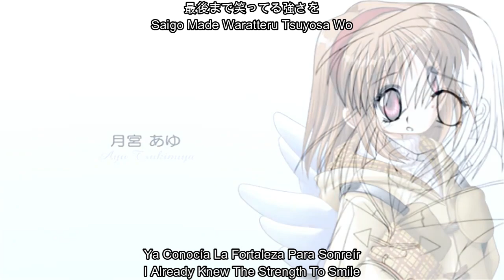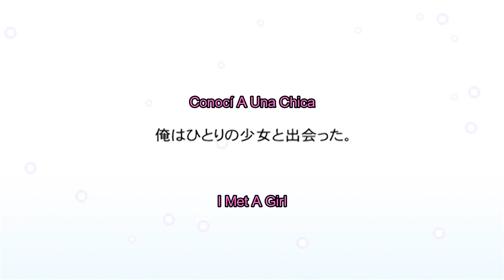Últimos Arrepentimientos (Versión Corta),Last Regrets (Short Version)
Nombre: Últimos Arrepentimientos (Versión Corta) / Pista 23/24
Name: Last Regrets (Short Version) / Track 23/24
Compositor: Key (Jun Maeda) / Arreglista: Kazuya Takase (I've)
Composer: Key (Jun Maeda) / Arranger: Kazuya Takase (I've)
作曲者: Key (麻枝准) / 編曲者: 高瀬 一矢 (I've)
Sakkyoku Sha: Key (Maeda Jun) / Henkyoku Sha: Takase Kazuya (I've)
Letrista: Key (Jun Maeda) / Cantante: Ayana
Lyricist: Key (Jun Maeda) / Singer: Ayana
作詞者: Key (麻枝准) / 歌手: 彩菜
Sakushi Sha: Key (Maeda Jun) / Kashu: Ayana
Álbum: Kanon Banda Sonora Original
Album: Kanon Original Soundtrack
アルバム: カノンオリジナルサウンドトラック
Arubamu: Kanon Orijinaru Saundotorakku
Fecha De Salida: 25/10/2002
Release Date: 10/25/2002
発売日: 2002年10月25日
Hatsubai Bi: 2002 Nen 10 Tsuki 25 Nichi
Empresa: Rotuló De Sonidos Llave
Label: Key Sounds Label